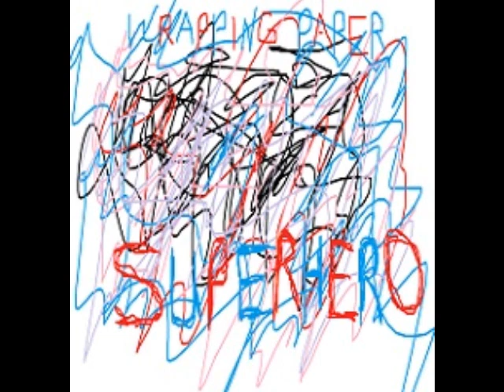Giantship Records Promotional Video #1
Yes Giantship Records!